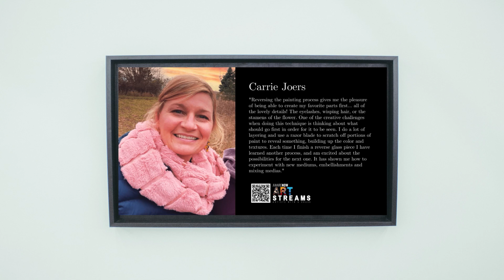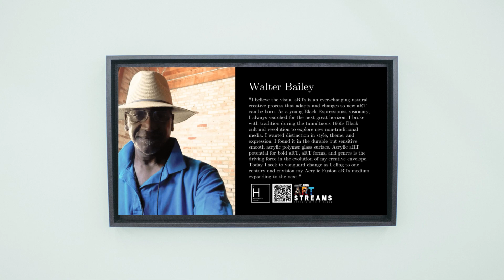AwareNow™: Art Streams: Featuring Michigan ArtShare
Enjoy a preview of the Michigan ArtShare subscription that will soon be available via AwareNow Art Streams turning screens into spaces for artists to have their work seen and their music heard.

Featured Artists: Carrie Joers, Marti Lameti, Timothy Orikri, Walter Bailey, Linda Beeman, Joel Ellis
Presented by: Michigan ArtShare
Produced by: AwareNow Media